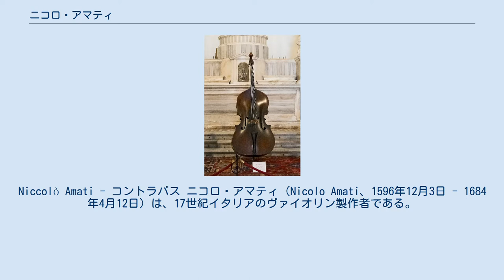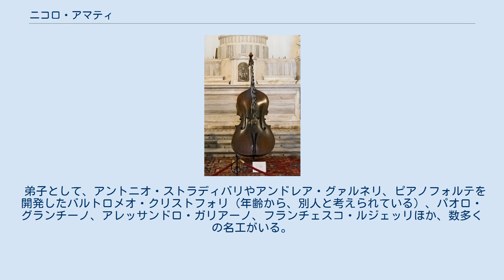ニコロ・アマティ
Niccolò Amati - コントラバス ニコロ・アマティ（Nicolo Amati、1596年12月3日 - 1684年4月12日）は、17世紀イタリアのヴァイオリン製作者である。
祖父はクレモナの弦楽器製作の始祖的役割を果たしたアンドレア・アマティ、父はジローラモ・アマティである。
 アマティ家はヴァイオリン製作を家業とする以前は、地方の豪族であった。
アンドレア・アマティが、ヴァイオリン型弦楽器を設計したレオナルド・ダ・ヴィンチに近い木工細工職人から技術を習得した、と言われる。
アマティ一族の中で著名な弦楽器製作家として、ニコロの息子のクレモナのジローラモ・ヒエロニムス・アマティや、ボローニャの牧師ドン・ニコロ・アマティらがいる。
 ニコロはヴァイオリン製作を行ったアマティ一族の中でも最も優秀な作家とされる。
彼の楽器は、状態よく保存されていた19世紀までは、アントニオ・ストラディバリやジュゼッペ・デル・ジェスの楽器と並んで、演奏家や収集家に愛されていた。
もともとボディ長350mmほどの小さめの楽器を製作したが、後年、353mm程度とそれまでより若干大きい楽器も製作しており、これは"Grand Amati"として特に希少でかつ評価が高い。
 弟子として、アントニオ・ストラディバリやアンドレア・グァルネリ、ピアノフォルテを開発したバルトロメオ・クリストフォリ（年齢から、別人と考えられている）、パオロ・グランチーノ、アレッサンドロ・ガリアーノ、フランチェスコ・ルジェッリほか、数多くの名工がいる。